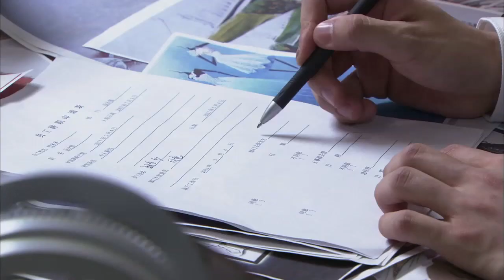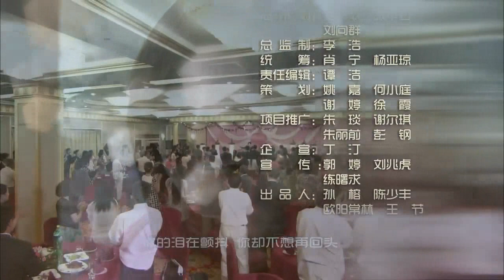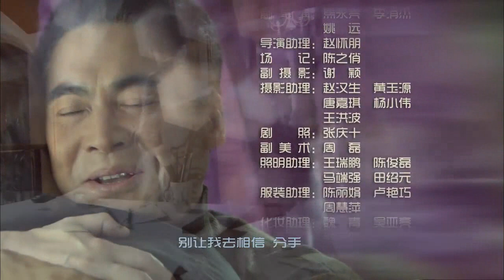《钱多多嫁人记》HD 第二十三集（李小冉,朴海镇,邵兵,黄小蕾等主演）